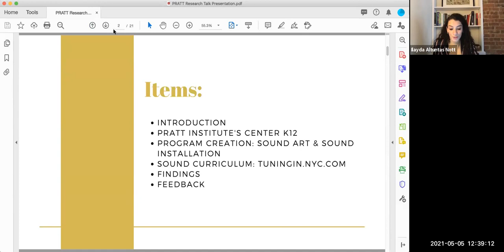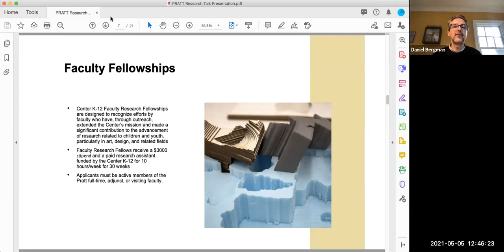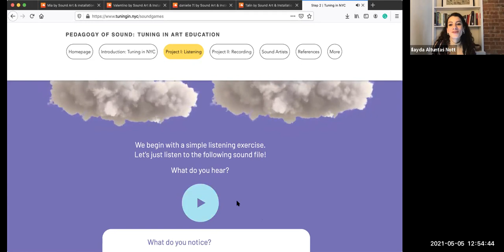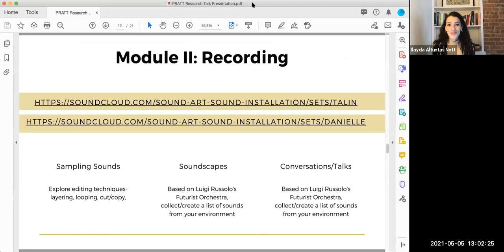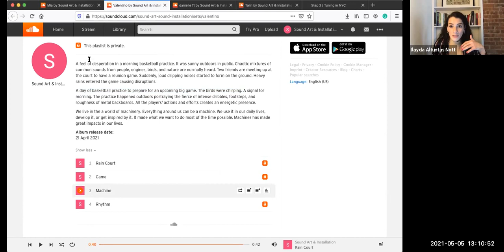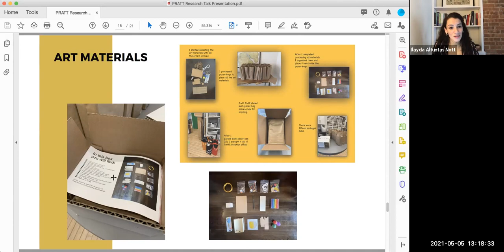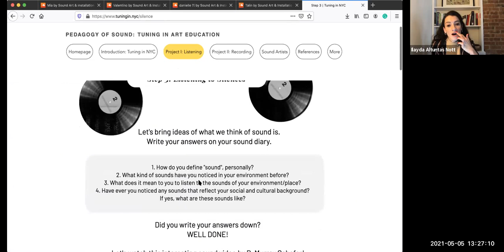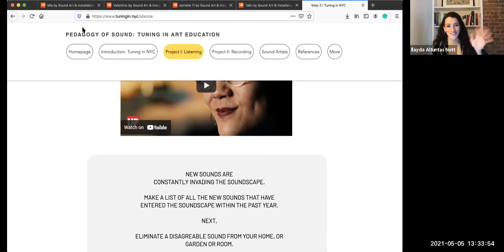Daniel Bergman and Ilayda Altuntas: Sound Pedagogy: Sound Art and Sound Installation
This collaborative research project between Ilayda Altuntas of Penn State University and Pratt's Center K-12 is designed to assess the impact of curricula that invite New York City youth to express and explore their identity, language, and socio-cultural backgrounds using the methods of listening, producing, and recording the sounds of their own choice of environments. Through this research, we aim to meaningfully contribute to art education by exploring the meaning of silence, noise, and rhythm from environmental sounds. The sound art program consists of ten sound art lessons for 9-12 grades and focuses on creating sound art pieces using a wide range of materials, including string, wire, mini-electric motors, rubber bands, ping pong balls, balloons, and wooden sticks, inviting students to explore sound and place.

About the Presenters:
Ilayda Altuntas is a 4th-year Ph.D. Candidate in Art Education with a minor in Curriculum and Instruction at Penn State University (Bunton Waller Award Recipient). She currently serves as co-president of the Graduate Art Education Association and as a Graduate Teaching Assistant on ART 20: Introduction to Drawing. Her dissertation focuses on a sound curriculum called “Tuning in NYC for Art Education”, a teaching resource focusing on experiencing, creating, and composing soundscapes of environments.”
Daniel Bergman is the Director of Pratt's Center for Art and Design Education and Community Engagement, K-12. Prior to coming to Pratt, he has had a career as a K-12 arts educator and administrator in schools, non-profits and museums. He has a B.A. in Visual Art and Intellectual History from Wesleyan University, M.F.A in Painting and Sculpture from S.V.A and an M.S Ed in Educational Leadership from The University of Pennsylvania.